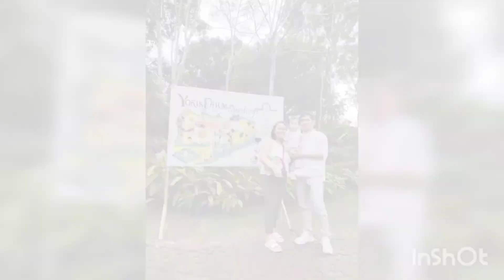Exploring Yoki's Farm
it's really fun and relaxing 😇